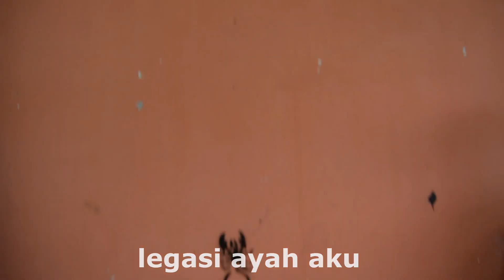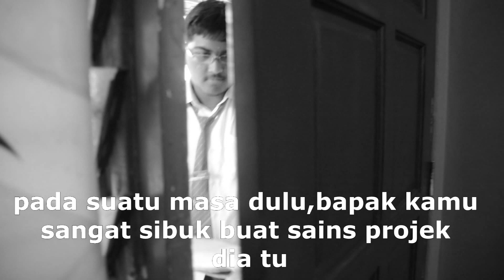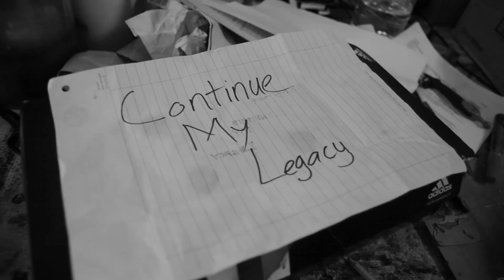ASiS Science & Technology Week - Project Laxmanac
SM SAINS ALAM SHAH KL
Video pendek yang memaparkan "Science Technology is our future legacy"

Director
Epul

Editor
Harith

Cameraman
Harith & Wajdi

Beg - mad professor
Hazeeq - prof's mom
Risshe - prof's dad
Syed - prof's friend
Asyraff - prof's friend